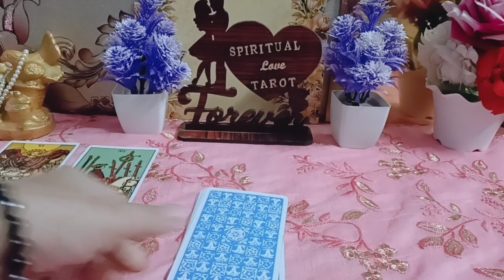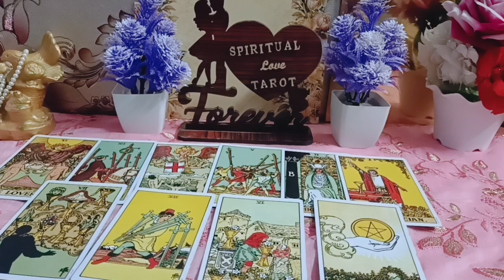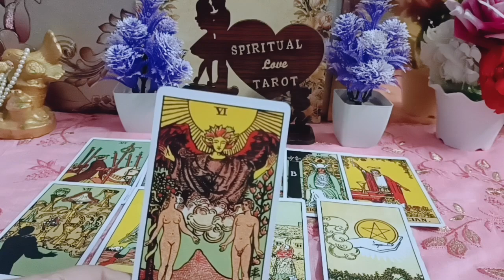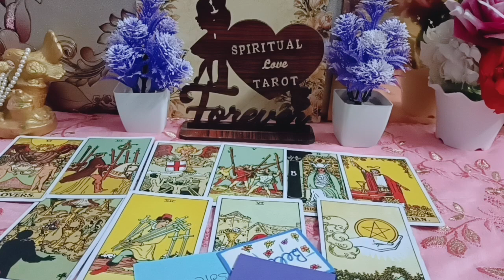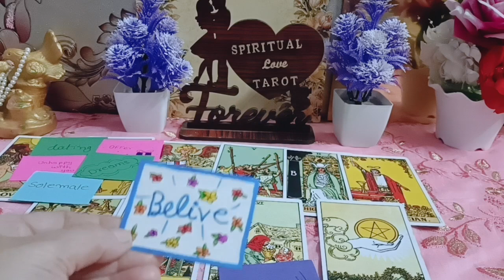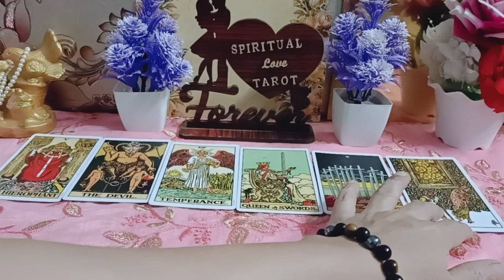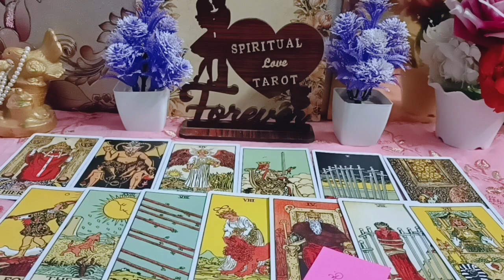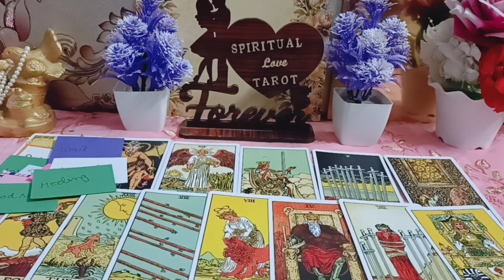love marriage ya arrange marriage kya hoga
love
love marriage arrange marriage kya hoga
love marriage
cute couple
love relationship
love reading
love letter your partner Hindi
love with arrange